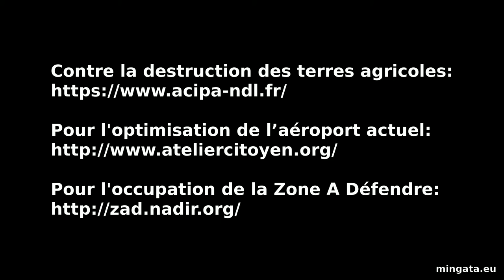Françoise & Geneviève, épisode 2, "Une seule piste, ça suffit."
Toutes et tous à Notre-Dame-des-Landes les 9 et 10 juillet 2016!
Épisode 2, rétablir les faits: même avec une seule piste, il est possible d'accueillir quatre fois plus de vols. Groupe de travail piste

Samedi 23 janvier 2016, extraits de la conférence gesticulée du Bourget.